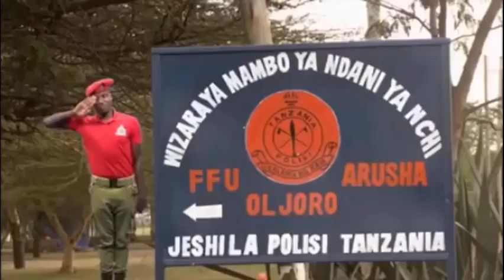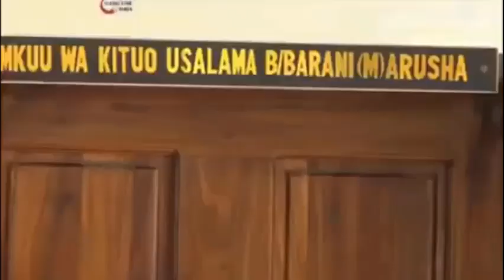Polisi tz watoa Nyimbo ya VIDEO kwa SERIKALI NA RAIA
IKULU